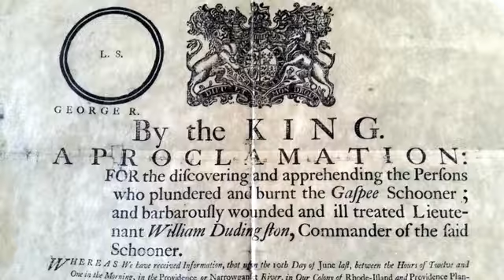Brown U. Virtual Reality Artist-in-Residence Adam Blumenthal was on set 5/17 with students and actor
Brown U. Virtual Reality Artist-in-Residence Adam Blumenthal was on set 5/17 with students and actors at Newport's Colony House for a virtual-reality project about the burning of the Gaspee. Watch cutting-edge filmmaking! @GWayneMiller video for @projo